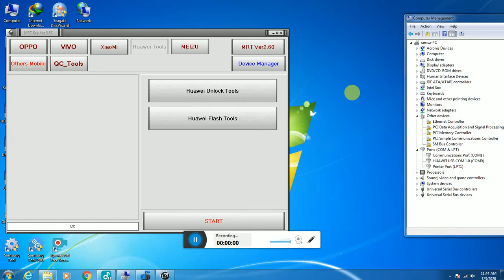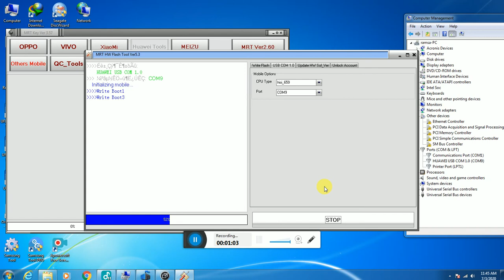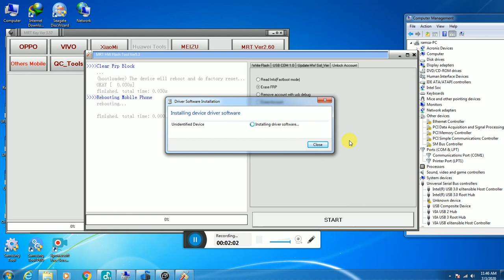Honor 7x (honor BND-AL10)FRP/Google %100 working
Honor 9 light frp bypass
Honor 9n frp bypass
Honor ksa-lx9 frp unlock bypass
Honor FRP/Google
Talkback 7.3.0 frp bypass

Honor 7A
Honor 7x
balaji mobile